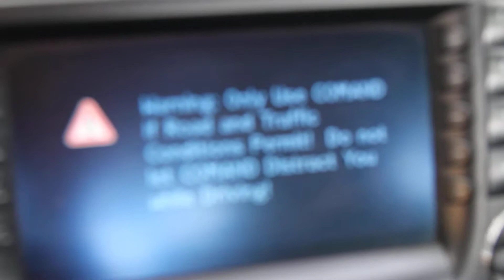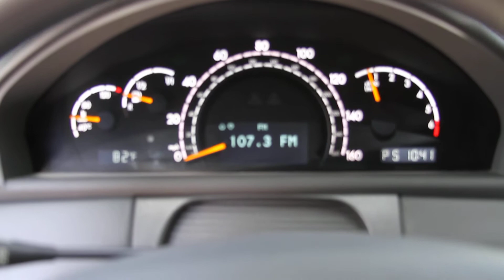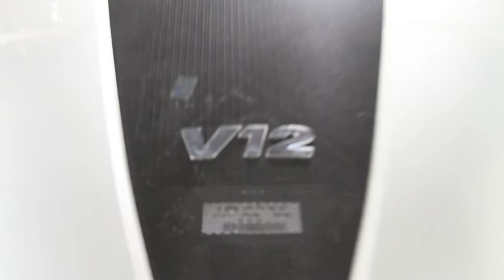st4166cl600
cl600 v12 twin turbo for sale